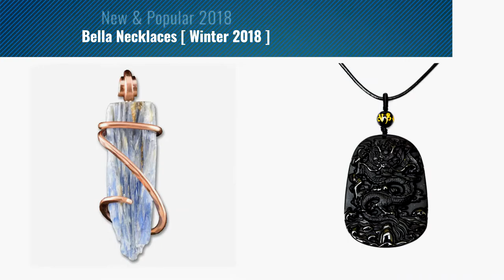Bella Necklaces [ Winter 2018 ] | New & Popular 2018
Black Friday / Cyber Monday Sterling Silver Italian Cross 18" Pendant Necklace by Beaux Bijoux

Black Friday / Cyber Monday Cross Pendant Necklace, Handcrafted from Gemstone, with 24" Metal Alloy Chain (Black by Bella Jade

Black Friday / Cyber Monday Beau Monde Fast and Furious 7 Necklace, Best Fashion Dominic Toretto / Vin Diesel Cross by Beau Monde Jewels

Black Friday / Cyber Monday Kyanite Stone Pendant Necklace by Stones Desire by Bella Designs

Black Friday / Cyber Monday Mens Dragon Necklace Pendant Made of Natural Black Obsidian Gemstone, Suspended on 24" by Bella Jade

Black Friday / Cyber Monday Sterling Silver Dainty Open Heart 16+2" Necklace by Beaux Bijoux

Black Friday / Cyber Monday Boulder Opal Stone Pendant Necklace by Stones Desire by Bella Designs